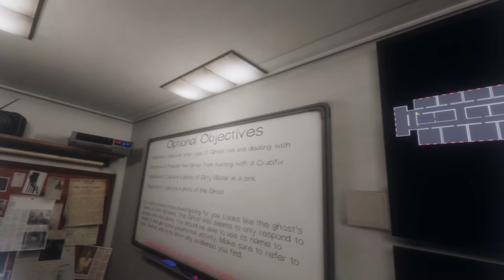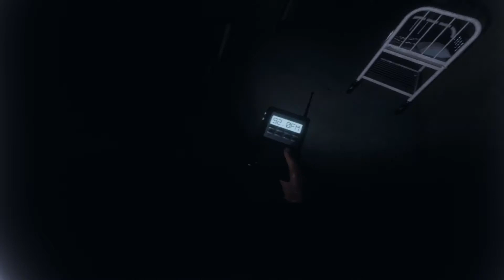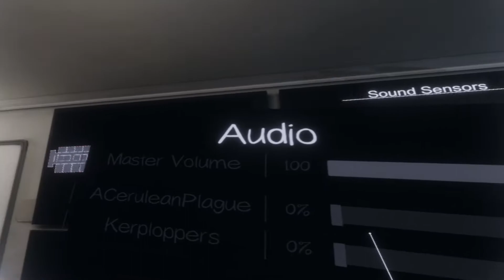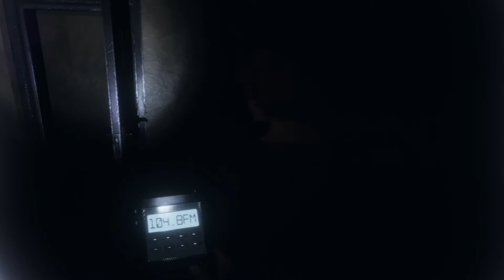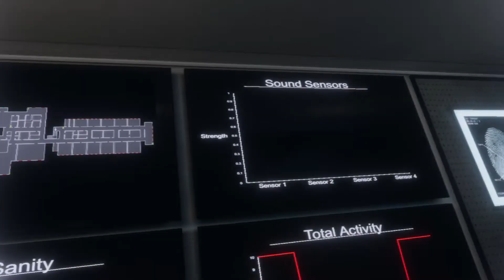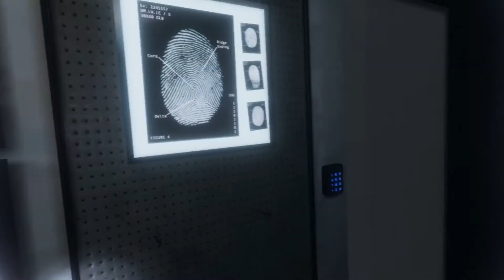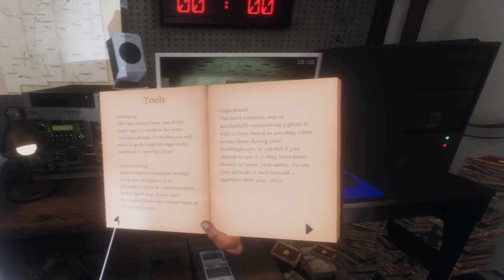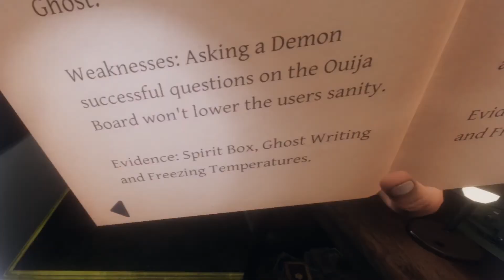Phasmophobia PART 1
Me and a couple of my best friends playing Phasmophobia

COMPUTER:
CPU: RYZEN 9 5900X
MOTHERBOARD: ASUS X570P
GPU: EVGA 3080 XC3
RAM: 64 GIGS G-SKILL TRIDENT Z RGB
VR: VALVE INDEX